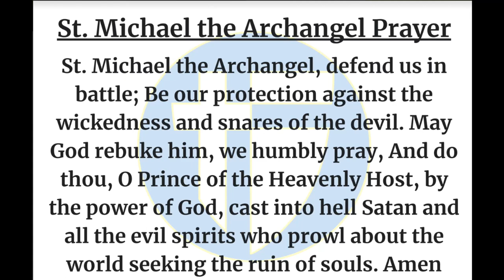The Halo Morning Show 11/1/23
Announcements and more for November 1st, 2023